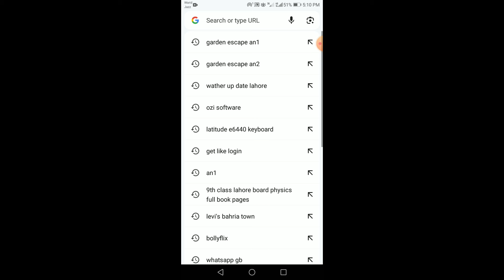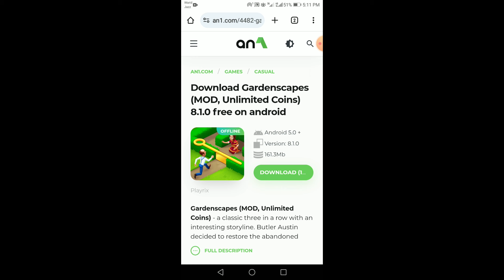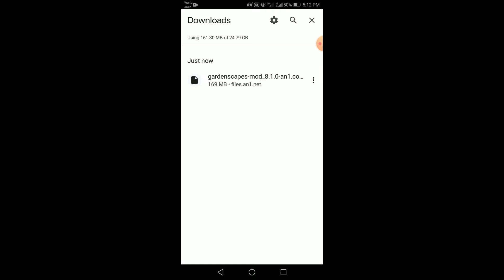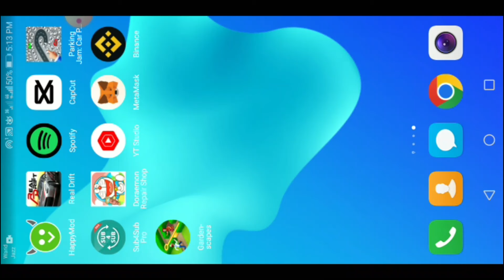| How To Get The Unlimted Stars & Coin In Gardenscapes Game Hack 2024✅Best Way To Obtain Coins |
Hi Guy's In this video, I Am Back With New Video in This Video I Will Show You How To Get Unlimited star And coins in GardenScapes. This is GardenScapes Gameplay. After Watching This Video You Get Unlimited star in GardenScapes. You Got More Unlimited Coins in GardenScapes. If You Watch This Video Till End Carefully.

This Video Will Show You an Easy Way * NO ROOT *, To Get Star and Coins in GardenScapes.

 Mod Features:
 Unlimited Star
 Unlimited Coins
 Unlimited Everything